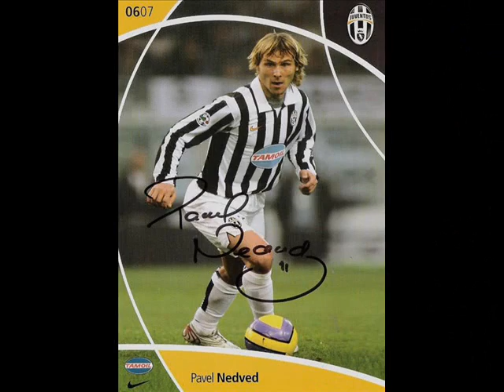soccer players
collection of soccer players

Afghanistan
Albania
Algeria
Angola
Antigua & Barbuda
Argentina
Armenia
Australia
Austria
Azerbaijan
Bahrain
Bangladesh
Barbados
Belarus
Belgium
Belize
Benin
Bhutan
Bolivia
Bosnia and Herzegovina
Botswana
Brazil
Bulgaria
Burkina Faso
Burundi
Cambodia
Cameroon
Canada
Cape Verde
Central African Republic
Chad
Chile
China
Colombia
Comoros
Costa Rica
Côte d'Ivoire
Croatia
Cyprus
Czech Republic
Denmark
Djibouti
Dominica
Dominican Republic
Eastern Caribbean States
Ecuador
Egypt
El Salvador
Equatorial Guinea
Eritrea
Estonia
Ethiopia
European Union
Fiji
Finland
France
Gabon
Gambia
Georgia
Germany
Ghana
Greece
Grenada
Guatemala
Guinea
Guinea-Bissau
Guyana
Haiti
Honduras
Hungary
Iceland
India
Indonesia
Iraq
Iran
Ireland
Israel
Italy
Jamaica
Japan
Jordan
Kazakhstan
Kenya
Kiribati
Korea
Republic of Kosovo
Kuwait
Kzyrgy Republic
Lao PDR
Latvia
Lebanon
Lesotho
Letonia
Liberia
Libya
Lithuania
Luxembourg
FYR of Macedonia
Madagascar
Malawi
Malaysia
Maldives
Mali
Malta
Marshall Islands
Mauritania
Mauritius
Mexico
FS Micronesia
Moldova
Mongolia
Morocco
Mozambique
Myanmar
Namibia
Nepal
Netherlands
Nicaragua
Niger
Nigeria
Norway
Oman
Pakistan
Palau
Panama
Papua New Guinea
Paraguay
Peru
Philippines
Poland
Portugal
Qatar
Republic of Congo
Romania
Russian Federation
Rwanda
Samoa
São Tomé & Príncipe
Saudi Arabia
Senegal
Serbia
Seychelles
Sierra Leone
Singapore
Slovak Republic
Slovenia
Solomon Islands
Somalia
South Africa
Spain
Sri Lanka
St. Kitts and Nevis
St. Lucia
St. Vincent and Grenadines
Sudan
Suriname
Swaziland
Sweden
Switzerland
Syrian Arab Republic
Tajikistan
Tanzania
Thailand
Timor Leste(East Timor)
Togo
Tonga
Trinidad and Tobago
Tunisia
Turkey
Turkmenistan
Uganda
Ukraine
United Kingdom
Uruguay
Uzbekistan
Vanuatu
Venezuela
Vietnam
West Bank and Gaza
Yemen
Zambia
Zimbabwe